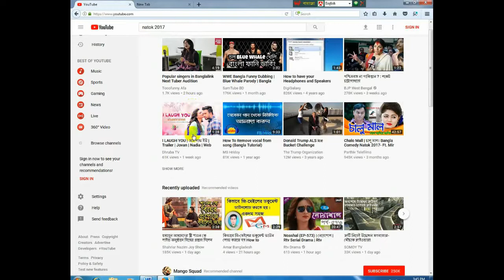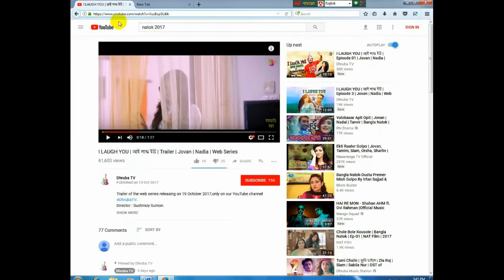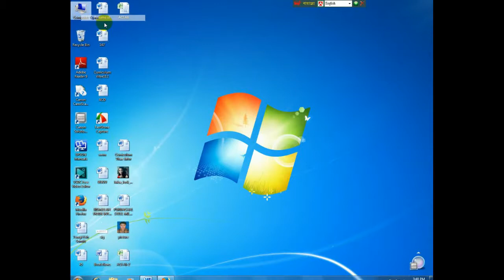কোন সফটওয়্যার ছাড়া কিভাবে ইউটিউবের ভিডিও ডাউনলোড করবেন ## Without Software Video Download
Hi Friends
I'll show you how to download  the video without any downloading software.